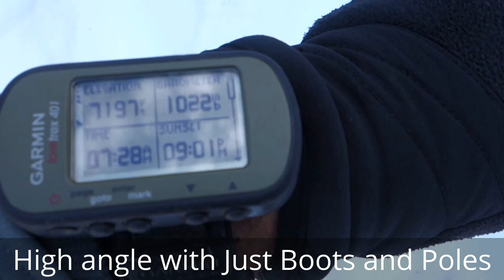Climbing McMillian Spire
Climb of McMilian Spire in the North Cascades of Washington State. The climb was July 18, 2017 by Jeff and Randy.